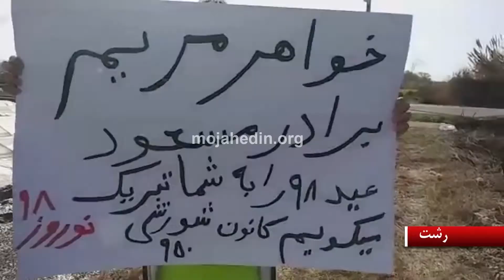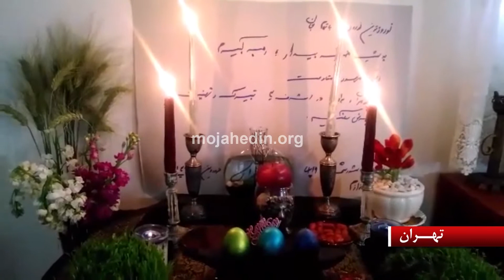فعالیت های تبلیغی کانونهای شورشی و هواداران مجاهدین در شهرهای ایران فروردین ۹۸ -۷